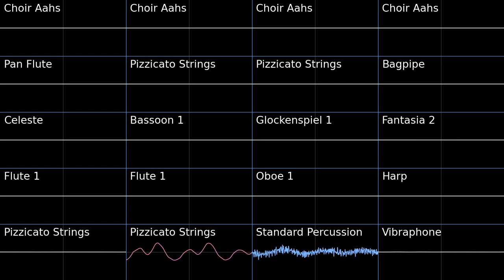Forest of Shadows - Gates To Infinity PMD2 Soundfont Cover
Forest of Shadows - Gates To Infinity